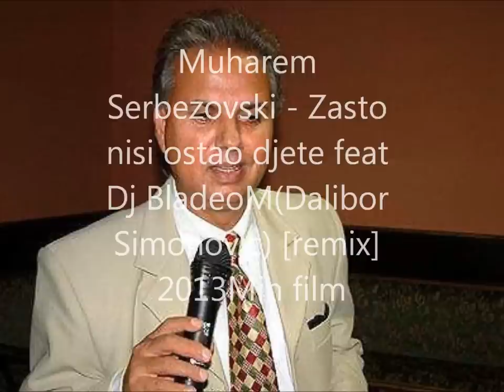Muharem Serbezovski Zasto nisi ostao djete feat Dj BladeoMDalibor Simonovic) [remix] 2013 mp3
En egen remix utav Muharem Serbezovski  - Zasto nisi ostao djete
Likea´:a
Min remix finns i två olika genrer, Pop & Drum & Bass